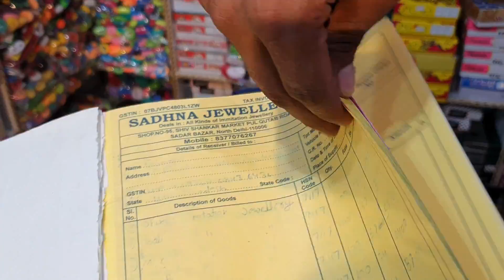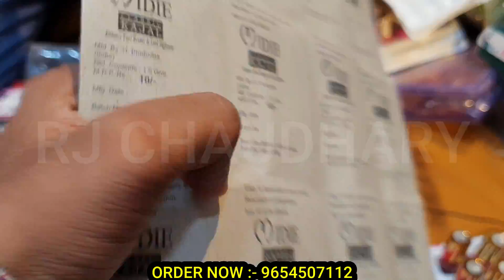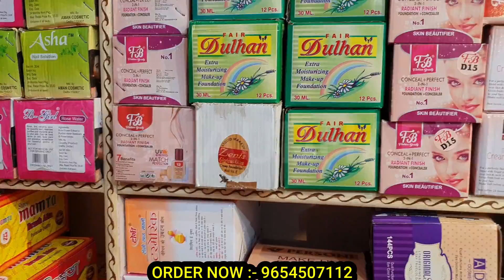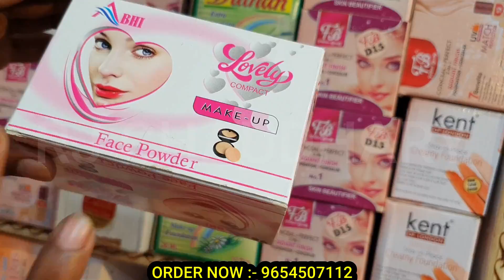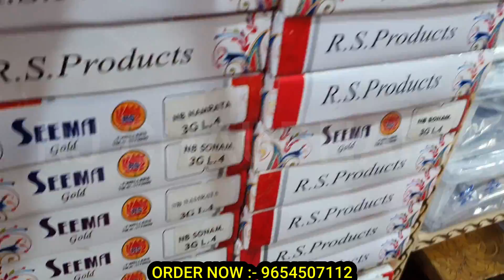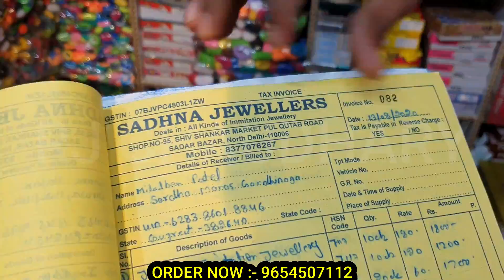घर बैठे 2000 का माल मिलेगा Cosmetic Jewellery ब्रा पैंटी कड़े चूड़ी पायल बिछिया Manufacture से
Shop Name :- Sadhana Jewellers